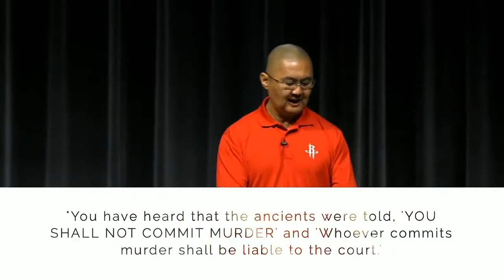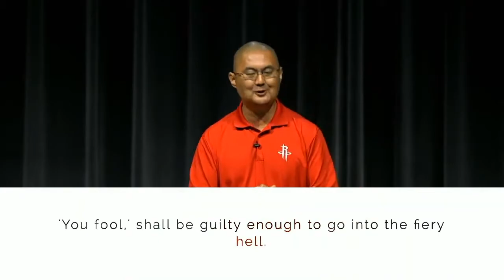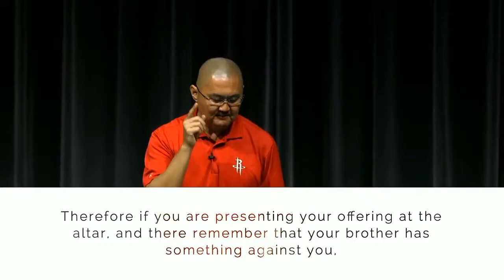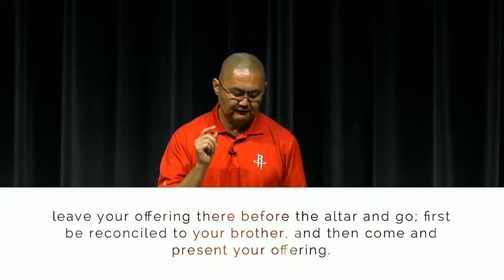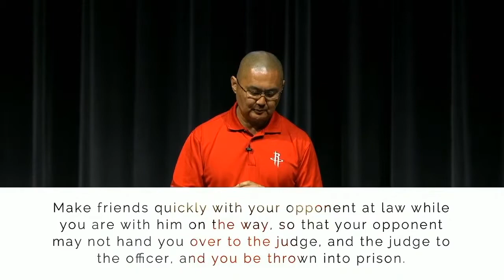Ikki Soma preaching at Bayou City Fellowship on How to Get Away with Murder - Matthew 5:21-26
Sermon on murder, anger, confession, reconciliation, and the heart